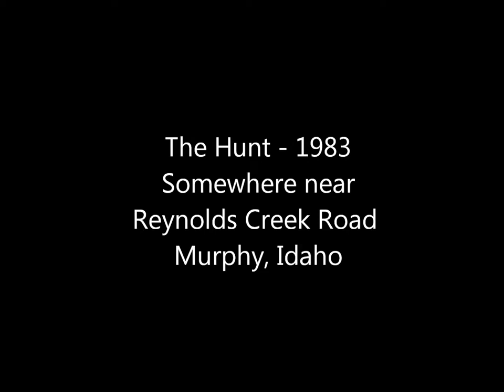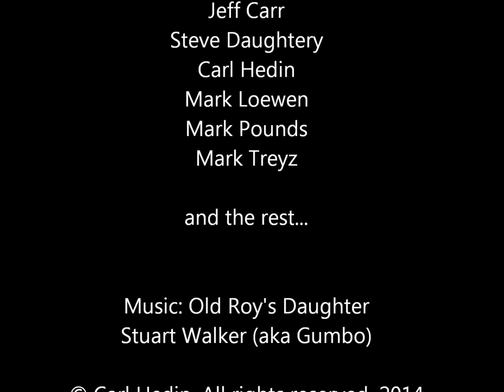The Hunt - 1983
College friends enjoying a day in the wilds of the Owyhee mountains near Nampa, Idaho.